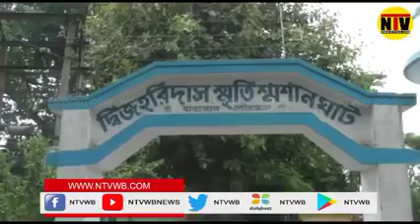করোনা রোগীর দেহে প্রেসমেকার থাকাকালীন ইলেকট্রিক চুল্লি বিকল